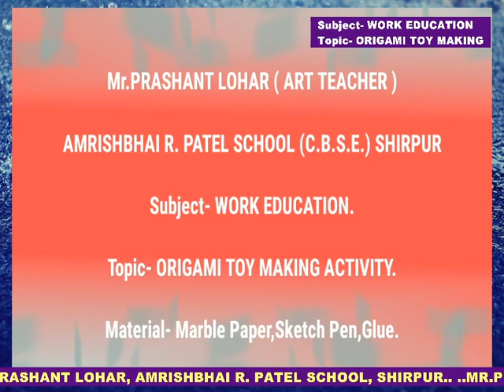Class-5th * Origami Toy Making Activity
Class- V
Subject- Work Education.
Topic- Origami Toy Making Activity - Tippy Tippy Top...

Material-
1.Drawing Book.
2.Marble Paper
3.Colours.
4.Sketch Pens.
5.Glue.

          Watch the video 2 or 3 times before starting the activity and complete the activity step-by-step with the help of the material given above the activity...